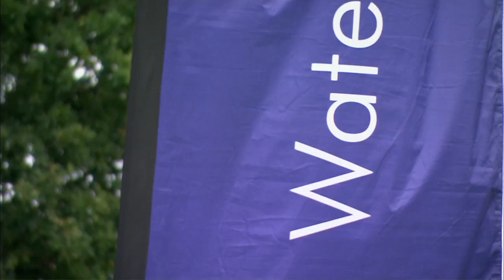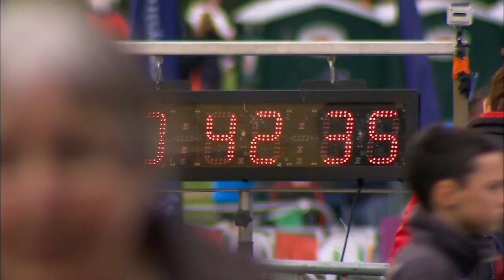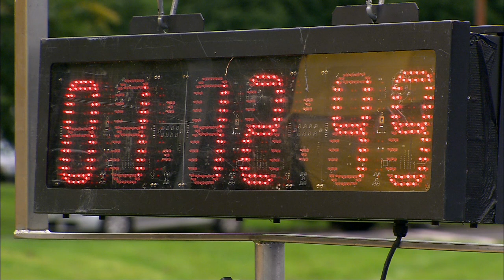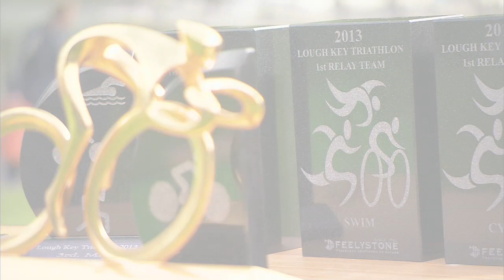Triathlon on Irelands Inland Waterways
Triathlon is the fastest growing activity in Ireland and on the inland waterways, the number of events has multiplied substantially. Lough Key Triathlon is based on the Shannon Navigation near Boyle in Co Roscommon. The event is run in the Forest Park on the banks of Lough Key making a very different event from the more regular town centre event. Waterways Ireland supports the Lough Key Triathlon.